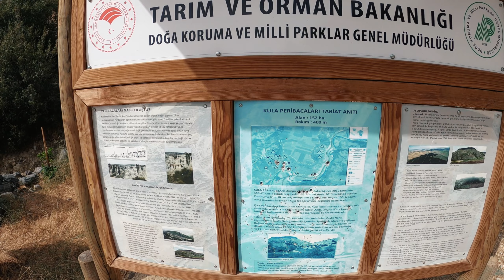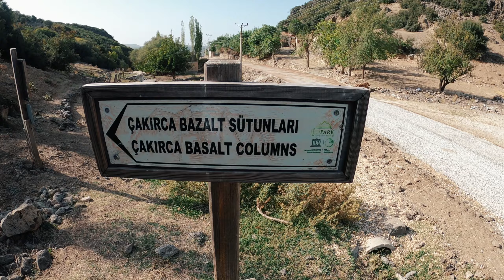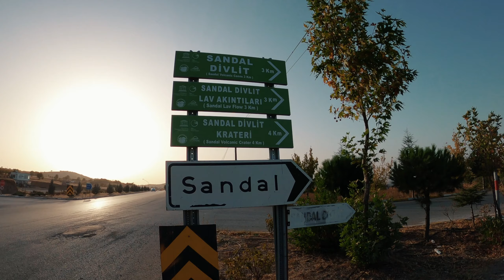Ege Bölgesinin Kapadokya'sı Kula Peri Bacaları - Kuladokya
Ege bölgesinin Kapadokya'sı olarak bilinen Kula peri bacaları, tarihi Kula evleri, bazalt sütunları ve Divlit yanardağına yaptığım çok keyifli bir gezi videosu ile karşınızdayım. Daha önce bir çok defa önünden geçip gezmeyi ertelediğim ve sonunda rotamı Kula'ya çevirip acısını çıkardığım şahane bir gezi oldu. Aranızda yaşayan müze Kula'yı gezmeyi daha önce deneyimlemeyen varsa biran önce planları arasına almasını tavsiye ediyorum. Keyifli seyirler.

Gezerken çektiğim fotoğraflara instagram hesabımı takip ederek ulaşabilirsiniz.

Doğada, yolda, her yerde enerjimin bitmemesini sağlayan güneş panelim için destek veren Solar ekipmana da teşekkürlerimi sunuyorum.

Müzikler:
1.